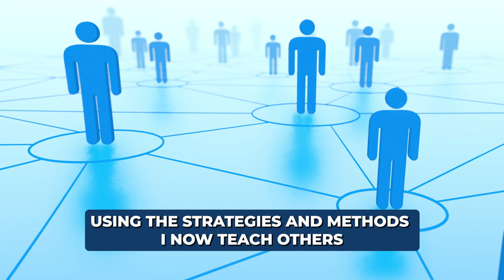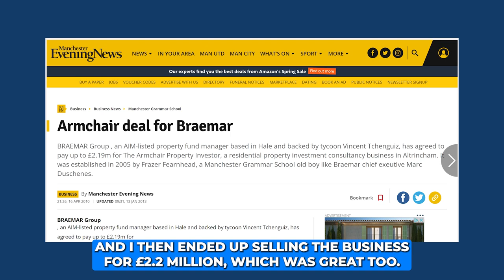How I TURNED $1000 INTO $2.2M in less than 2 Years - Financial Education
Are you ready to unlock the secrets of financial success? Join me in this eye-opening video as I reveal the exact strategies and techniques that allowed me to turn a mere $1000 into a staggering $2 million in just two short years. Discover the step-by-step blueprint that I used to navigate the unpredictable world of investing, and learn how you too can achieve financial independence and create wealth beyond your wildest dreams. Don't miss out on this life-changing opportunity – watch now!

Download the FREE Resources below to help you on your journey to escape the Rat Race.

🔥Reserve Your Seat for our next Masterclass - The Only Way To Escape The Rat Race:

🔥Are You Ready to Quit Your Job And Become An Entrepreneur?  – Take this 2-minute quiz and find out:

🔥12 Steps To Success And Freedom: an overview into the proven formula to achieve personal freedom and success in any area of your life:

🔥How To Find Million Dollar Business Ideas: essential reading for anyone looking for a great business opportunity:

🔥10 Questions You Must Ask Before You Start A Business: DO NOT invest your time and money in any business venture until you have answered these questions and assessed your business idea:

🔥Get Out Of Debt FAST: Debt keeps you enslaved to the banks. Get out of debt and stay out with this package of free tools including our Financial Cleanse Challenge, plus debt reduction calculators, budgeting tools, money-making ideas, and other Financial goal tools to help you get out of debt FAST.

🔥6 Essential Criteria For A Freedom Business:  This e-book will explain the essential elements you need to make sure you create a successful FREEDOM BUSINESS. A ‘must read before you start a business: